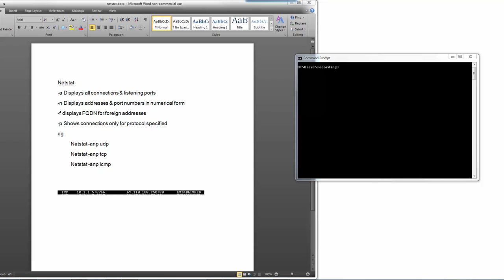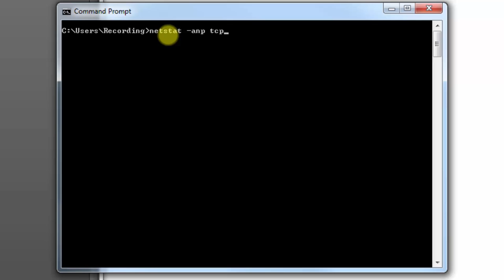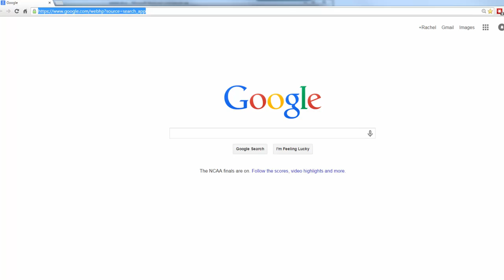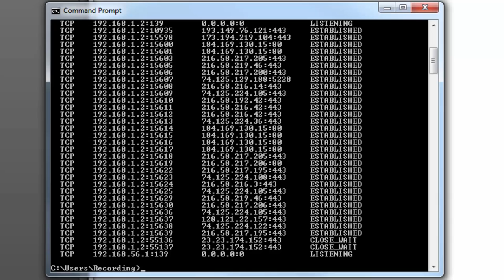Cyber Security Course: 11 Eliminate Unnecessary Services Lab - Netstat. Learn Internet Security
Cyber Security Course.   Episode 11: Eliminate Unnecessary Services Lab - Netstat.
Learn Internet Security